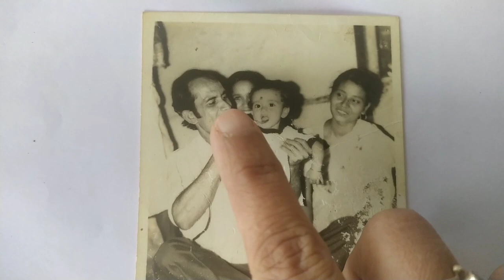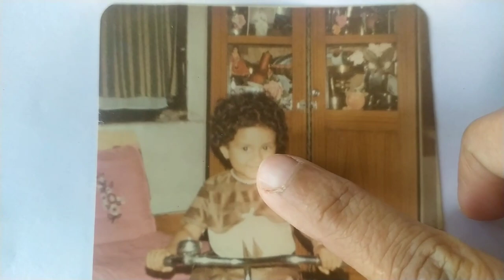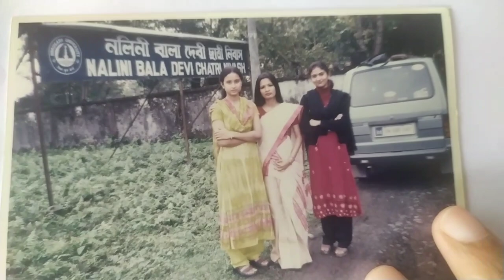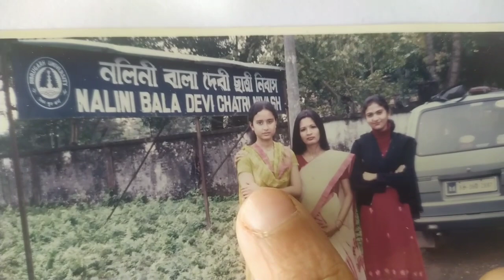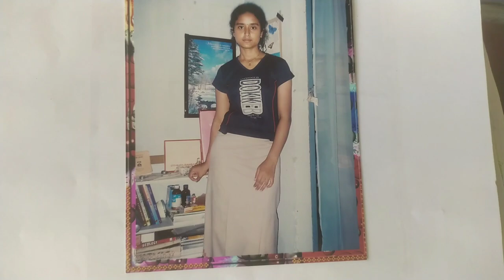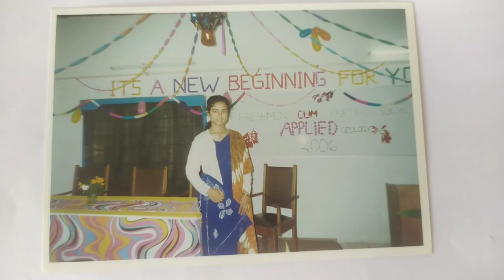চিনি পাইছেনে বাৰু?? আপোনালোকৰ ওচৰলৈ লৈ আহিছোঁ মোৰ সৰু কালৰ, কলেজৰ, ইউনিভাৰ্ছিটিৰ কিছুমান স্মৃতি।।